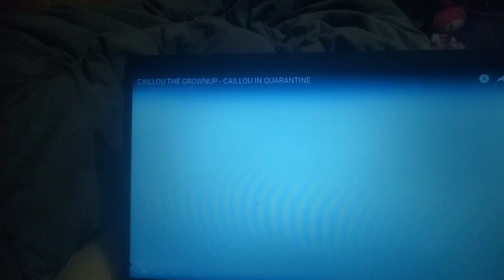Caillou in quarantine reaction and review (last time reacting to caillou the grownup)